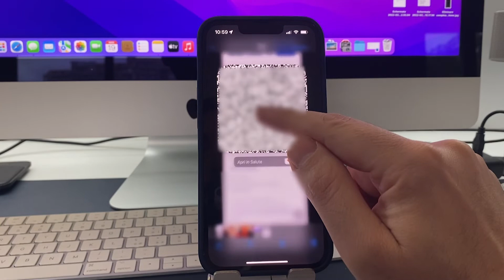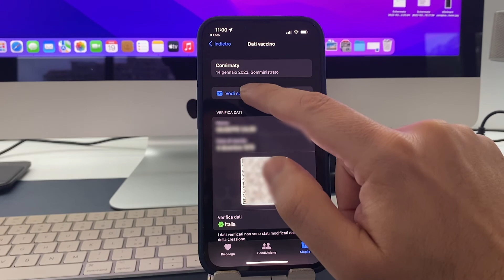Aggiungere il Green Pass in Wallet con iOS 15.4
Ecco come aggiungere il Green Pass sul Wallet di iPhone e Apple Watch dopo l'aggiornamento ad iOS 14.